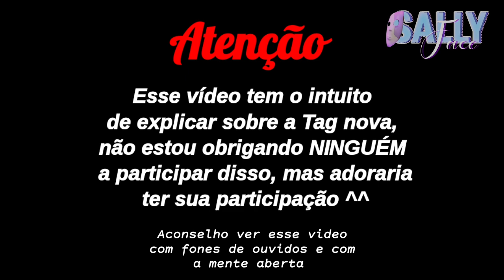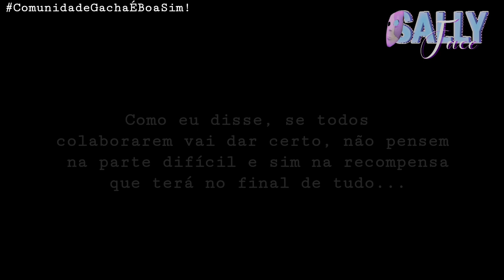|Tag Nova para ajudar| + |Desabafo| ~ Explicação ~ {Gacha Club}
□□□□□0%
■□□□□20%
■■□□□40%
■■■□□60%
■■■■□80%
■■■■□90%
■■■■■100%

Hiii Dorminhoco! Tudo bem? Espero
que sim^^. Se chegou até o final desse
vídeo quer dizer que gostou, Sim? Que bom que gostou! No meu canal tem vários vídeos assim e na comunidade Gacha também tem!

(🔴) Invés de criticar essa idéia, tente entende-lá e apoia-lá

⊰Meus Editores⊱

↬ Kinemaster Diamond

↬ PowerDirector

⊰Aplicativos De Capa⊱

↬ Gacha Club

↬ IbisPaint X

↬ YT Estudio

↬ Eraser Background

⊰Tag Que Apoio⊱

⊰O que o é vídeo?⊱

↬( ❎ ) Mine-Série -➹

↬ ( ❎ ) Mini-Filme -➹

↬ ( ❎ ) Série Completa - ➹

↬ ( ❎ ) Tutorial - ➹

↬ ( ❎ ) Gcmv + Tradução -➹

↬ ( ❎ ) Gcmv + História + Tradução -➹

↬ ( ❎ ) Gcmv + Mini-filme + Tradução -➹

↬ ( ❎ ) Gcmv + História-➹

↬ ( ❎ ) Gcmv -➹

↬ ( ❎ ) Aviso -➹

↬ ( ❎ ) Meme -➹

↬ ( ❎ ) Teste -➷

↬ ( ☑ ) Outros -➷

⊰Sobre Mim!⊱

↬ Meu nome: Giovanna 💫

↬ Idade: Não saberão😉

↬ Signo: Gêmeos 💨

↬ Sexualidade: Bissexual 🌈

↬ O que eu gosto:  Desenhar, dançar, fazer vídeos e outras coisas... ☔

⊰Parcerias⊱

↬ @ღPhoenix Chanღッ꧂

↬ @Fake Face꧂

↬ @- [ 'Ária_Star! ] ꧂

↬ @sankase Mundo gacha꧂

↬ @• strawberry_milk •`꧂

↬  @-`Sakura m00n ツ ꧂

↬  @ღInês craftღ ꧂

↬ @ღsʜᴜ• sᴀᴋᴀᴍᴀᴋɪ†ღ꧂

 ↬ @nick -gacha UwU 닉 가차 ꧂

──⊰Perguntas que serão ignoradas⊱──

↬ Me divulga?"

↬ "Posso Me inspirar em você?"

↬ "Qual é sua sexualidade?"

↬ "Qual é seu editor?"

↬ "Fixa meu comentário?"

Uma soneca para você 🥱
(ou uma face🤭🌹)